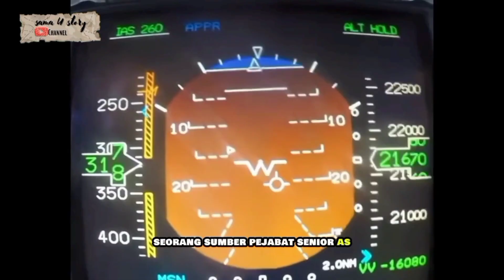Iran serang Israel. Saudi-Kuwait ogah bantu fasilitasi serangan balasan AS.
Negara - Negara teluk di timur tengah, mendesak Amerika untuk tidak menggunakan pangkalan militer Amerika, di wilayah mereka.